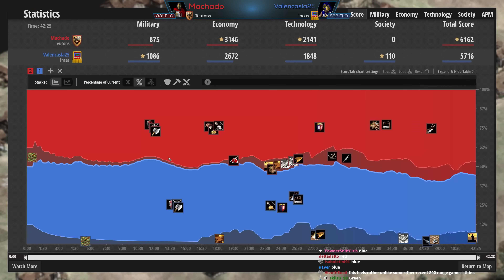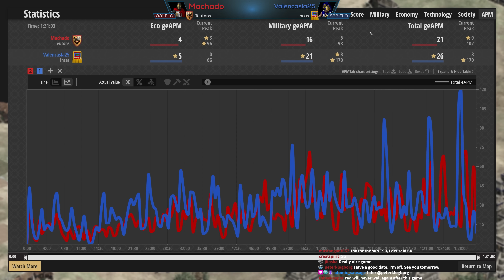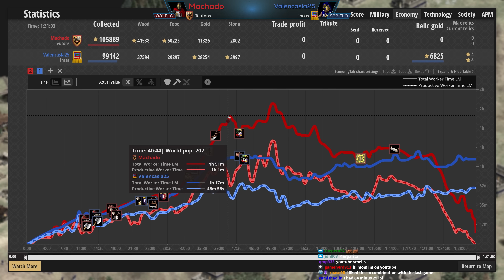The Failed Housewall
Building walls is one thing.. keeping those walls air tight is another!